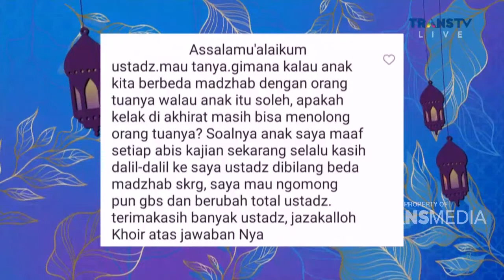Kajian Itu Bisa Membuat Kita Lebih Hormat Ke Orang Tua | Best Moment IslamItuIndah (26/1/22)